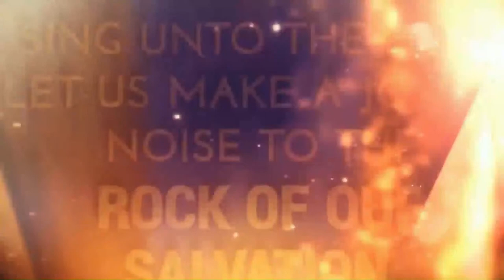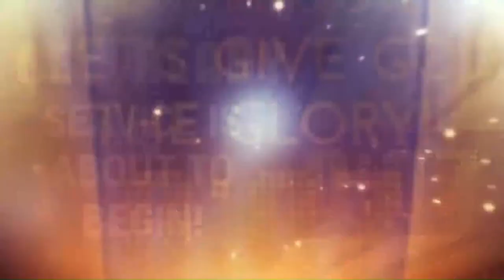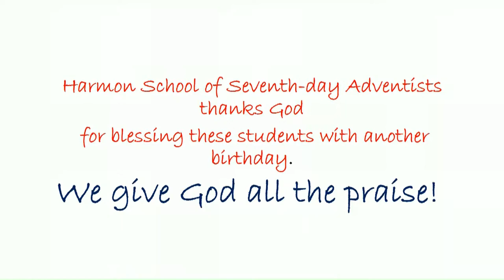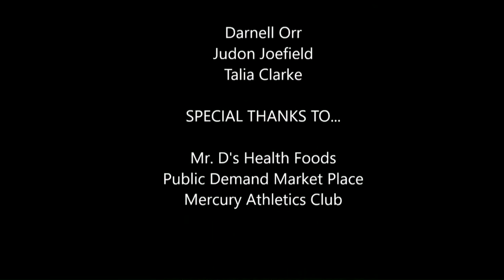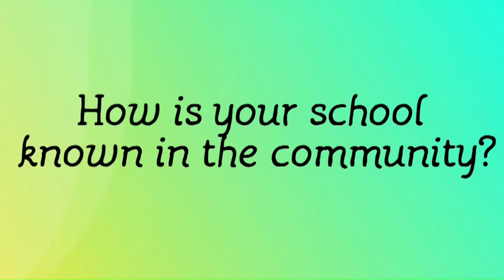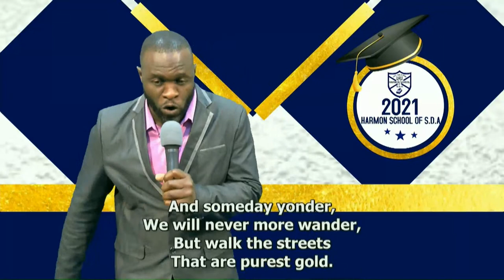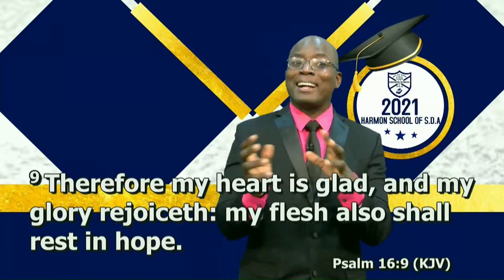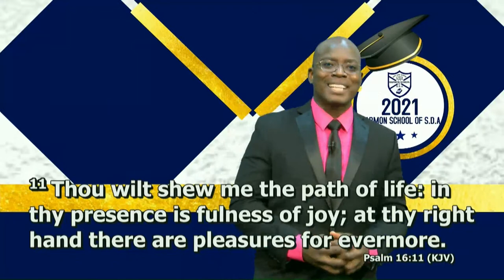Harmon School of S.D.A Class of 2021 Graduation Consecration Service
Thank you for joining us to celebrate with the graduating class of 2021

ASI Tobago Chapter

See our WISHLIST below:

1. Blackmagic Design URSA Broadcast Camera Kit with Fujinon 2/3" Mount LA16x8BRM-XB1A Lens

2. Blackmagic Design Studio Camera 4K 2

3. Rokinon 24, 35, 50, 85mm T1.5 Cine DS Lens Bundle for Canon EF Mount

4. Manfrotto 504X Fluid Video Head & MVTTWINMA Aluminum Tripod with Mid-Level Spreader

5. E-Image Quick Release Tripod Adapter (VCT-14 Type)